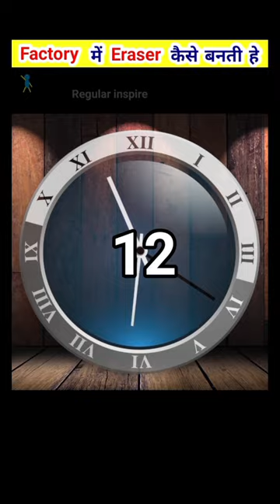eraser making factory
labad kaise banti he
factory me eraser kaise banti he